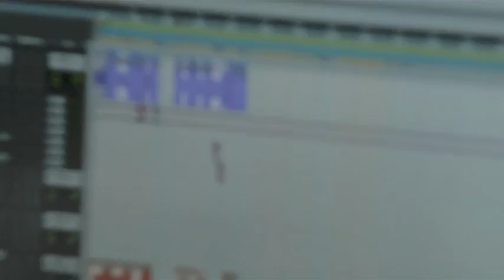Tales Of The Worm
'Tales Of The Worm' by the Monsters In The Attic out on the 13th September.